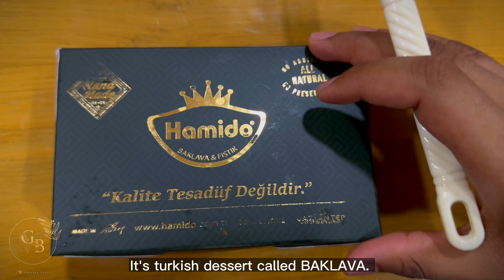Gaziantep မြို့က အာရပ် ရိုးရာပုံစံ ထိုင်စားလို့ရအောင် ပြုလုပ်ထားတဲ့ ဒံပေါက်ဆိုင် | Mendy Restaurant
' Gaziantep မြို့က အာရပ် ရိုးရာပုံစံ ထိုင်စားလို့ရအောင် ပြုလုပ်ထားတဲ့ ဒံပေါက်ဆိုင် 🇹🇷 '

တစ်ရက် ကျောင်းကအပြန် နေ့လယ်စာလည်း စားရင်း၊ အာရပ်ရိုးရာပုံစံ အငွေ့အသက်လေးတွေရအောင် ကော်ဇောတွေ၊ ကျောမှီ လက်တင် ခေါင်းအုံးလေးတွေနဲ့ တန်ဆာဆင်ထားတဲ့ ဒီ arab restaurant လေးကို ရိုက်ပြချင်တာနဲ့ အခွင့်သင့်တုန်း vlog ရိုက်ကူး တင်ဆက်ပေးလိုက်ပါတယ်ခင်ဗျ။ စကားတွေက အများကြီးပြောထားတာ မနည်း ချုံ့ထားရတယ် 😂 သဘောကျ ကြိုက်နှစ်သက်မယ် ထင်ပါတယ်ခင်ဗျ။

မတူညီတဲ့အကြောင်းအရာ၊ information တွေနဲ့ စိတ်ဝင်စားစရာ Vlog တွေကို အပတ်စဉ် တင်ဆက်ပေးနေကျဖြစ်လို့ ကျွန်တော်တို့ Facebook Page ကိုလည်း Like and Follow လုပ်ရင်း စောင့်ကြည့် အားပေးကြပါဦးဗျ။

We will share and upload more topics and things to know about Turkey in the future.

xxx